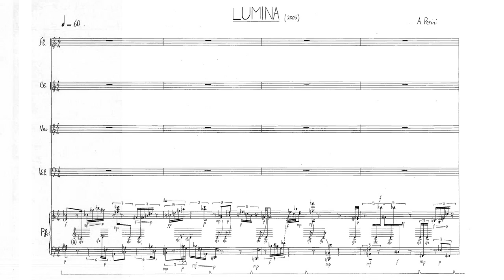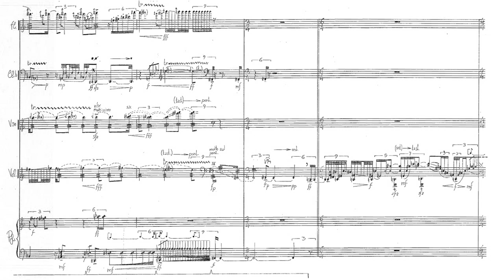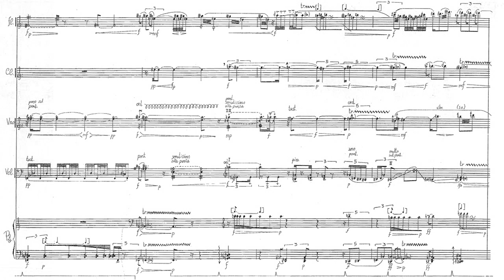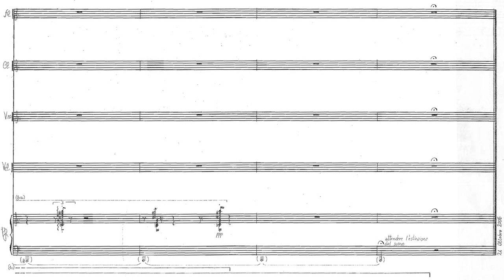Alessandro Perini - "Lumina" for five instruments (2005) - [w/score]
Alessandro Perini
"Lumina"

for flute, clarinet (also bass clarinet), violin, cello and piano
Year: 2005

Daniela Cima, flute
Rocco Carbonara, clarinet
Raffaello Negri, violin
Guido Boselli, cello
Elena Pasotti, piano

Vittorio Parisi, conductor